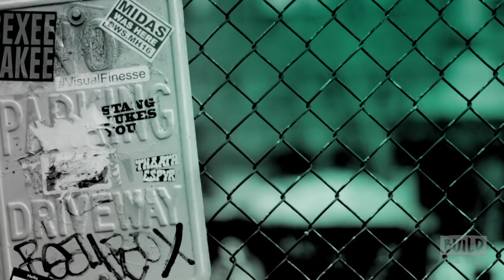Director Michael Greif, Jennifer Laura Thompson And Laura Dreyfuss Discuss "Dear Evan Hansen"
"Dear Evan Hansen" tells the tale of Evan Hansen, who has felt invisible his entire life. However, when a tragic event shocks the community, he is thrusted into the center of a rapidly evolving controversy, Evan is given the opportunity of a lifetime: the chance to be somebody else. Director Michael Greif, Jennifer Laura Thompson and Laura Dreyfuss, who plays Zoe Murphy in the play, pay BUILD a visit to have a conversation about the hit Broadway musical.